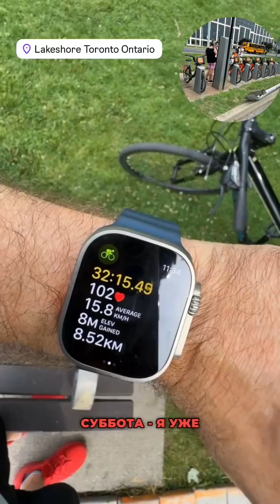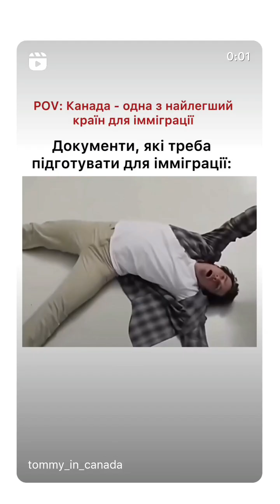Александр Гринчук (Instagram stories от 3.08.24)